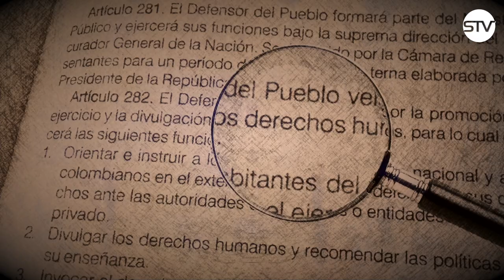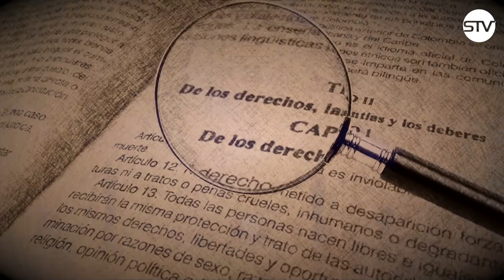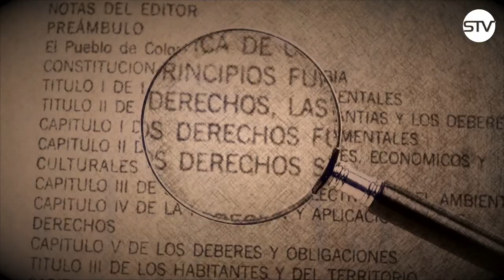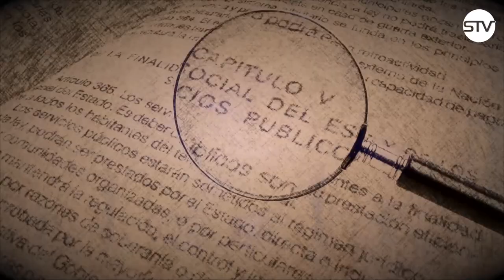AL DERECHO. EMISIÓN 01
TEMA: EL DERECHO LABORAL